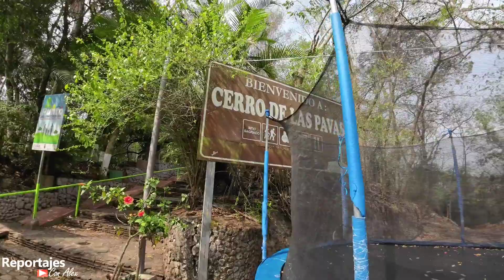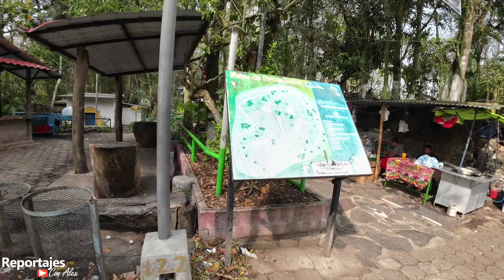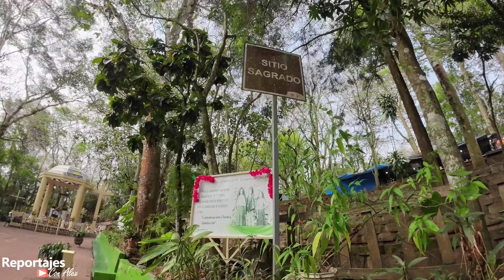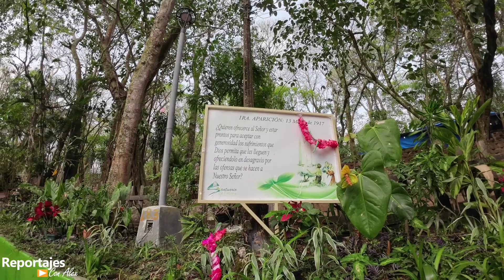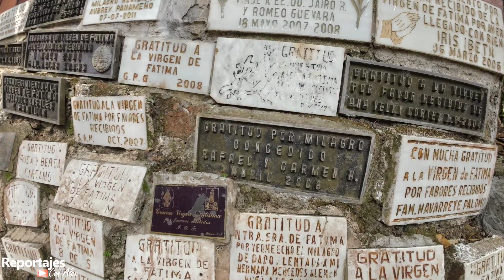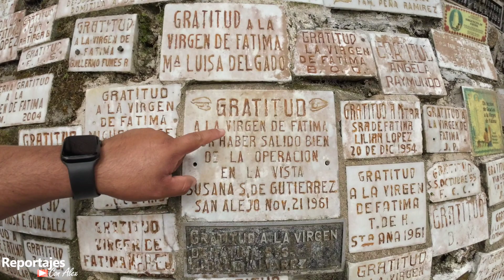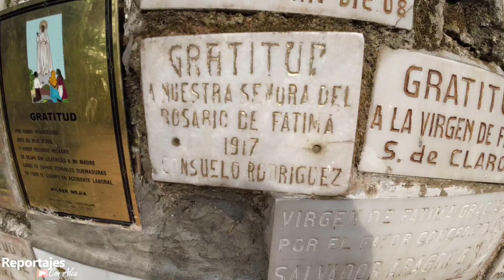Cerro las pavas y su historia del porque está ahí el santuario de la virgen de Fátima en Cojutepeq